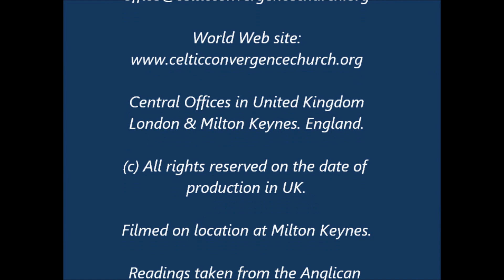God Wants Your Whole Heart (spirit) PART-1 by Bishop George. 6th Feb 22. #597.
#597 God Wants Your Heart (spirit) PART-1. Fresh Love Video by Bishop George Booty. The Convergence Episcopal Church (CEC) is a part of our World Communion. Our Lectionary readings today: Psalm 138; Isaiah 6:1-13; 1 Corinthians 15:1-11 and Luke 4:31-44.
In the psalm David declares I will praise You with my whole heart! God does not want a half hearted Christian. David in summary also declares, I will sing praises to You before the other gods. Let em challenge you today and say what is your own experience of your heart worship? Are you whole hearted and put God completely first in your life? David also promises God in the psalm, to worship ‘towards’ the Temple, in Jerusalem. Why because. That is where God revealed Himself to His people, on the mercy seat in the Holy of Holies. Now things are different, because  we do not need to go to, or even bow to a building or place, to find the one true and living God. Jesus Christ has opened the way to the Father’s throne, by His body and blood, to give us access to the Father with full redemption and ongoing sanctification through His work on the cross and resurrection. Alleluia. To God be the Glory. Amen.
Agapé Community International: Agapé is a dispersed International Christian Community, originally founded as a community of friends who wanted to simply worship and follow Jesus. Planting mission stations of the Holy Spirit around the globe as the key part of the ‘World Communion of Christian Celtic Convergence Churches’.  We are spiritually minded friends of Jesus and invite you to meet together with us for prayer or healing times, or if you wish to gain more truly Biblical Teaching, then simply text the number and come and join us.   Agapé meets on Monday evenings, at 8pm until 10.30pm, in various places, where we also have an bring and share Agapé Meal, this is where we share our food and fellowship, to include a time of Welcoming, Worship, Word & Witness, and we endeavour to be open and truthful, speaking the truth in love to one another.  We also host the ‘Street Ministers’ currently meeting on Sundays at 11.30am until 2.30pm, for worship, teaching, prayer, and Holy Spirit healing. If you wish to join us at either meeting, please ‘Text’ us on 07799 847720, at least 24hours prior to attending, to let us know when you wish to attend - we will then arrange with our door staff to let you in to the building (which is located in Midsummer Boulevard in Central Milton Keynes) this is due to recent local safeguarding and security issues.
You will be encouraged to with a teaching course, which is the Book called  ‘Firm Foundations’ What every soul should know. Now an established COURSE of Christian Studies, originally taught by Bishop George, for over 30 years.  For ordinations of ministers, see below.  All ordinations and applications accepted to enter the ministry, for future and present Pastors, Leaders, Deacons, Priests, Bishops, etc, such as Sub-Ordination, Full Ordination, Incardination (join our Apostolic Church, to gain Holy Orders) or for elevation to Bishop in Apostolic Succession by our legitimate Consecration, please contact the head office.
We are ONE BODY In CHRIST! To join with all of our Global Convergence Churches, Ministries and Missions of The World Communion of Christian Convergence Churches in UK, Web Ask for an application form at the address given here below:- . To get the latest Videos automatically, with regular teaching updates, also HIT THE ‘BELL’ SIGN.  Please also go to the web site for:- George Booty Ministries International at:- Web